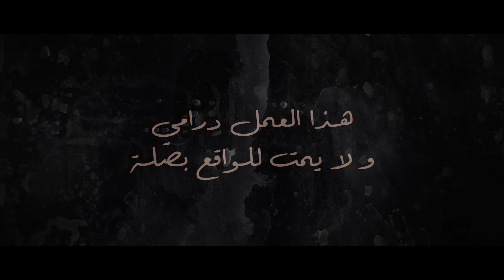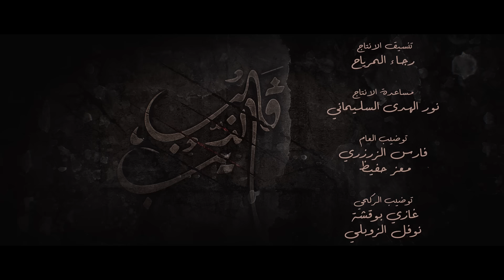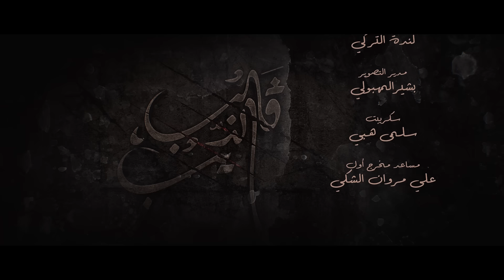مسلسل قلب الذيب : الحلقة 6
مسلسل قلب الذيب
تدور أحداث المسلسل في فترة الأربعينات خلال الحرب العالمية الثانية وقبل استقلال تونس ويعكس المقاومة التونسية للاستعمار الفرنسي سواء الشعبية (من خلال جماعة "الفلاّقة") أو النقابية، وكل ما يتعلق بتلك الفترة من أحداث اجتماعية واقتصادية و سياسية
Connect Here: